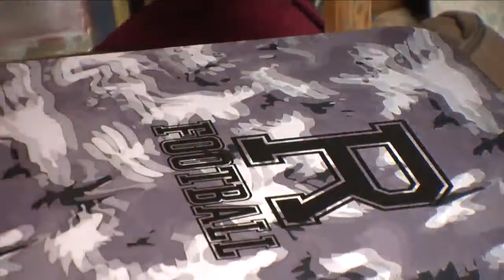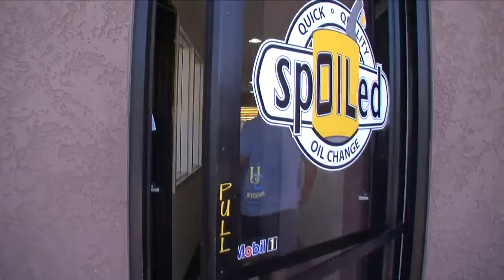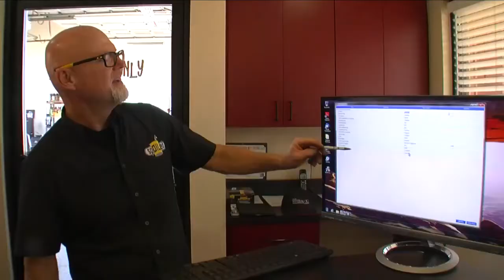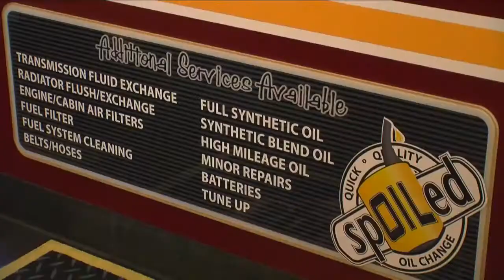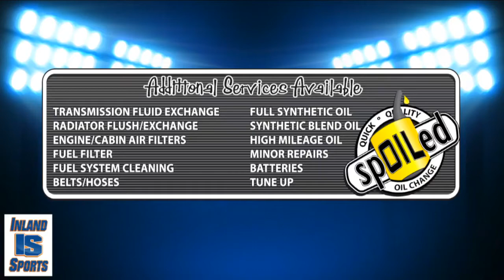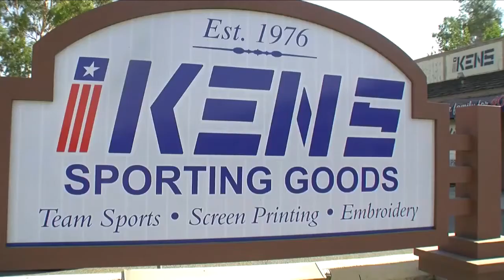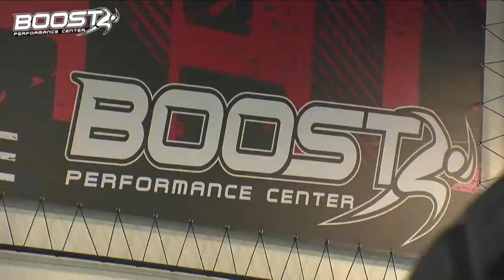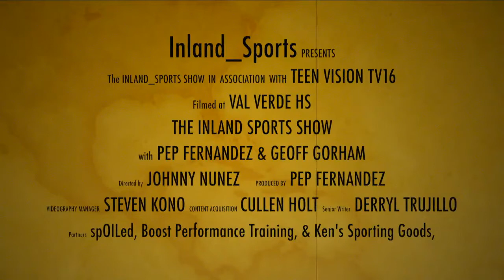LIVE! The Inland_Sports TV Show (7-16-19)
Beaumont Cougars football coach Jeff Sternberg joins us LIVE to talk about the upcoming season.

Plus, our exclusive interview with Atlanta Falcons RB Kenjon Barner.

We also catch up with California Baptist women's basketball coach Jarrod Olson and volleyball coach Branden Higa.

Follow Inland_Sports, the local sports Leader in the InlandEmpire